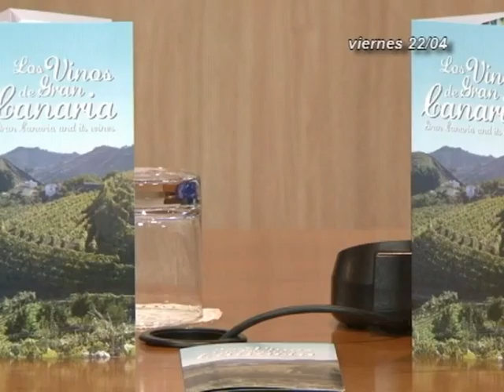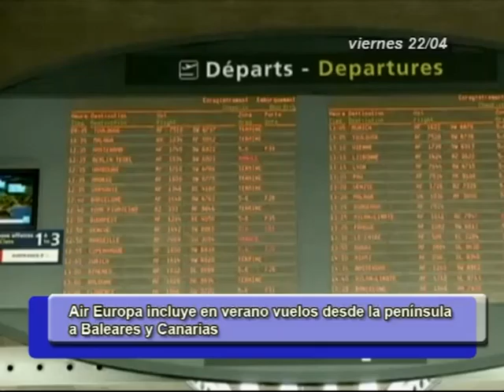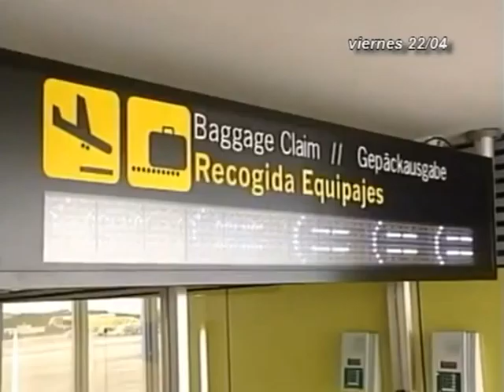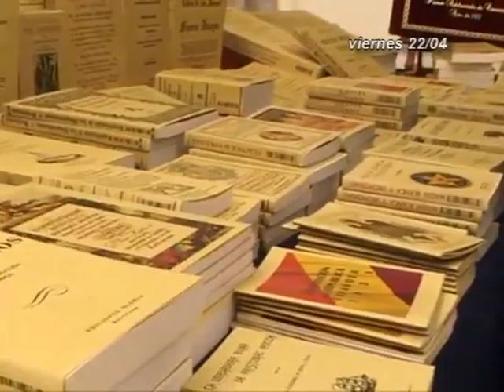INFORMATIVOS CANAL 4 TV 22-04-16